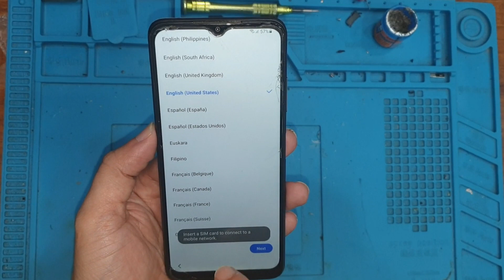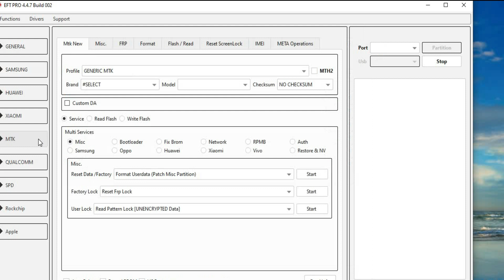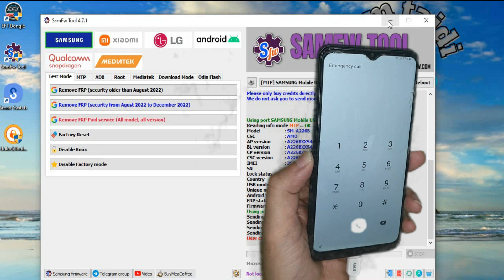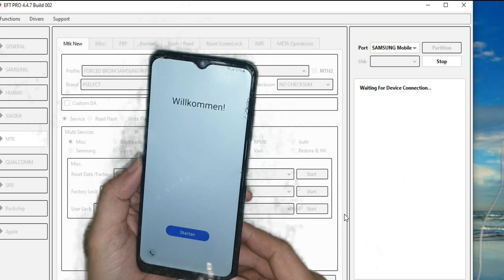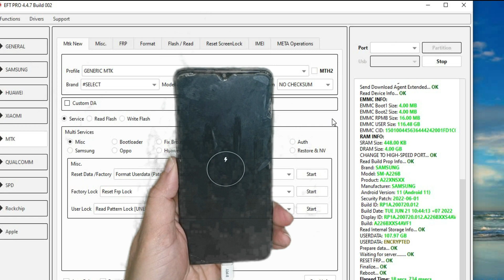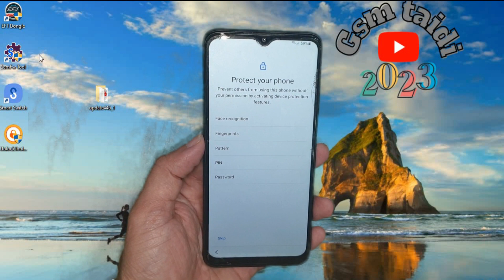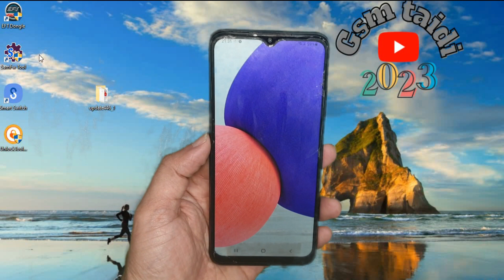Samsung Galaxy A22 5g FRP Bypass One Click Without (*#0*#) New Update Frp Tool 2023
Samsung Galaxy A22 5G Google Account Unlock One Click 2023
All Samsung Galaxy Frp tool 2023
Thank you Eft Pro
Best Samsung FRP Lock Removal Tool--PassFab Android Unlock enables Effortless to bypass the FRP lock on Samsung without a password.

Samsung Galaxy Android 13 FRP Bypass 2023 One Click Remove google account | Bypass FRP Tool 2023.
New Method!!! Samsung Galaxy Frp Bypass Android 11-12 And 13 Big And New Update Tool
Remove Google Account On All Samsung galaxy Latest Security One Click
l
100% FREE Service,
1. = LIKE VIDEO ✔️
3. = SHARE VIDEOS ✔️